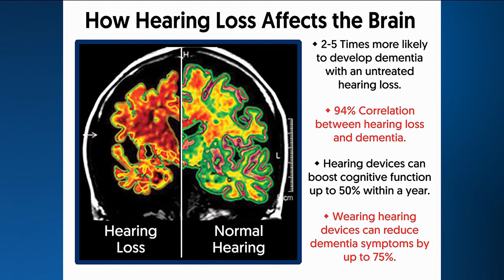Untreated hearing loss has 94 percent correlation to dementia